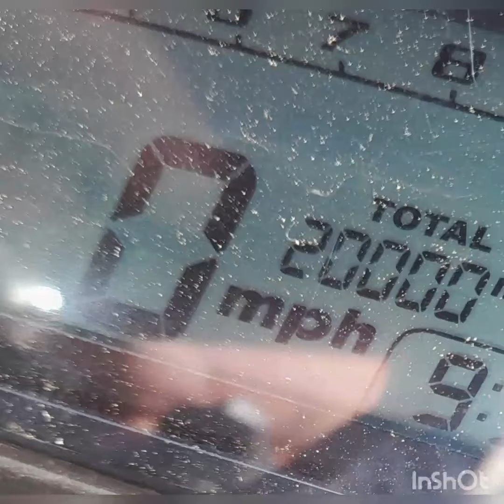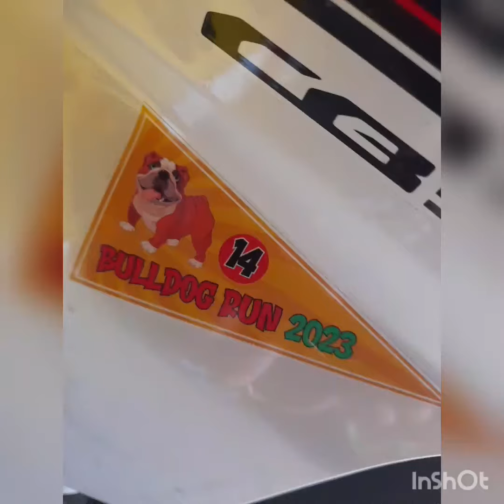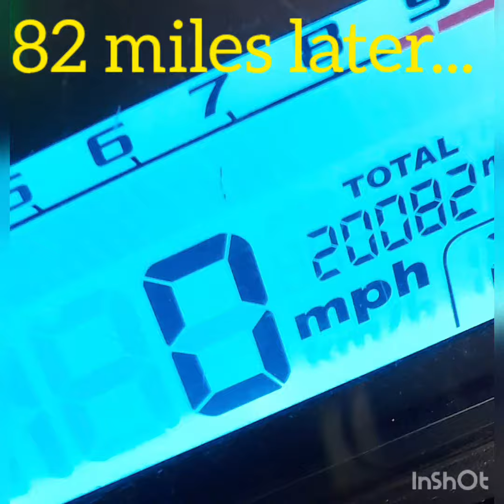An unexpected day off...